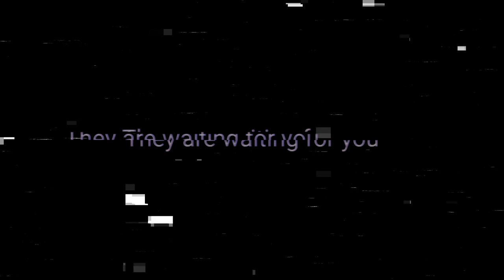Prayers from the Abyss DEMO | Launch Trailer | ENG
'Prayers from the Abyss' is a classic 90s survival horror experience.

After a long holidays, we received bad news about our father's health. In the rush we got lost on the way back home, with low fuel and no way to get back, we decided to stop in a nearby town in search of help. Sooner or later we will discover that this place hides a great mystery.

Credits :
Music | To the Space - alkakrab
Sounds | ghostsyndicate, panzen, plasterbrain, doty21, thesurfboardinggiraffe, izzytherobloxgamer09, joelu2001
Videos | Milan Matos, Luis Quintero